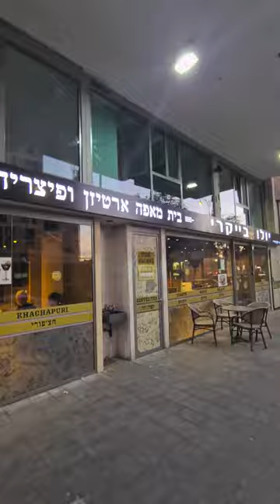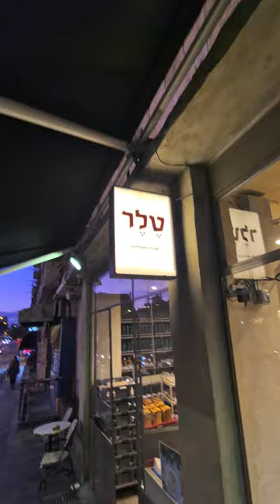patisseries in Jerusalem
downtown visit in Jerusalems best patisseries